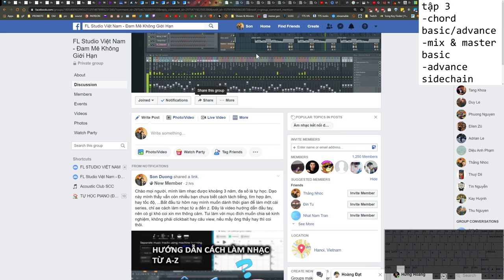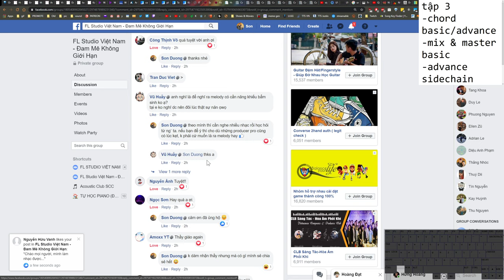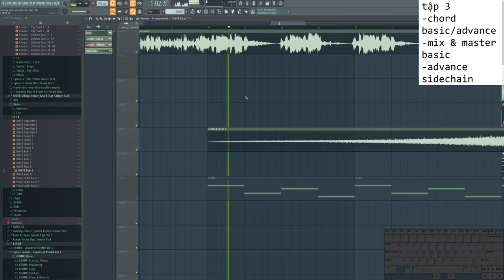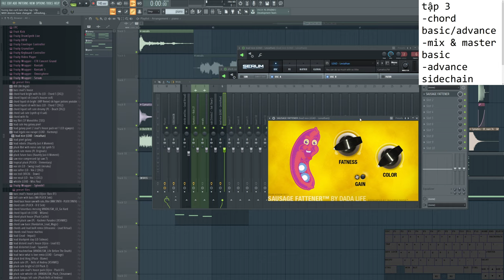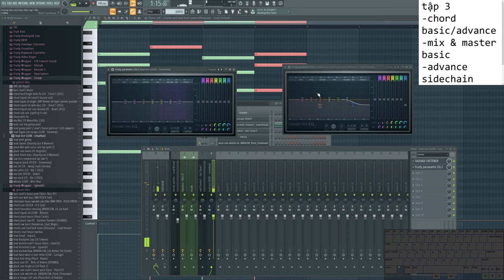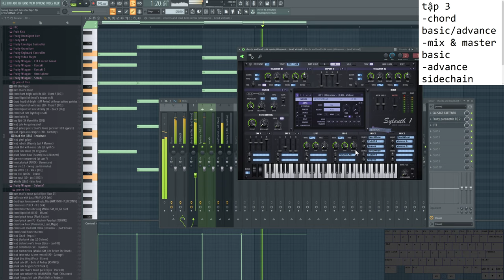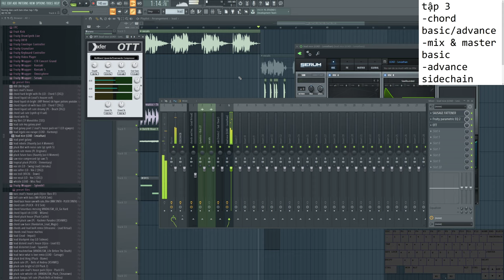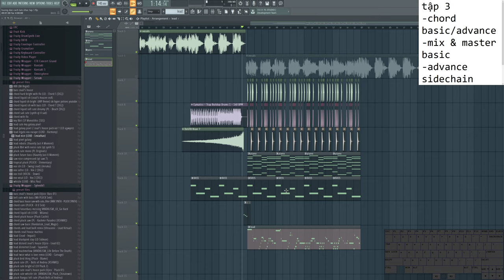Hướng dẫn cách làm nhạc từ A-Z (Tập 3 - Cách làm Chord, Mix & Master là gì, Sidechain nâng cao)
Rất cảm ơn các bạn đã quan tâm, đặc biệt là trên facebook. Như đã nói thì tui làm series này với zero kế hoạch. Tui sẽ vừa làm, vừa thu thập ý kiến và thắc mắc của các bạn trên facebook cũng như dưới comment. Nếu các bạn có gì không hiểu hay cần mình giải thích thêm thì cứ nói thẳng, nó sẽ giúp các tập kế tiếp bổ ích và phong phú hơn, chứ không phải là mình ngồi rồi làm nhạc không. Nếu các bạn thích thì chia sẻ dùm mình để nhiều người biết.

Chord: Thứ là 1-3-4, Trưởng là 1-4-3
Muốn thêm nốt vào Chords thì dựa vào Tông (Scale) của bài hát rồi thêm những nốt thuộc Tông đó vào. Dùng Tai và Kinh Nghiệm để nghe và nhận biết nốt nào hay, nốt nào không hay.

Mix & Master là một trong những thứ vừa đơn giản mà vừa phức tạp. Thậm chí dân pro cũng có thể gặp khó khăn, làm sao để bài nhạc nghe hay hơn, hợp trend hơn. Mixing đại loại là điều chỉnh âm lượng của từng tiếng và thêm effects (EQ, reverb, compressor, stereo/mono, pan,...) để bài nhạc nghe hòa quyện và hợp tai. Mình khuyến khích các bạn là nên mix trong suốt quá trình làm beat, không nên "để sau rồi tính". Thoái quen này giúp bản nhạc hay trước khi bạn master. Master đại loại là làm bài nhạc to hơn (với compressor) mà không bể tiếng hoặc làm hỏng bài mix. Master cũng cần những effects tương tự như mixing. Trong các tập gần cuối, khi mà mình muốn master thì mình sẽ nói thêm về master.

OTT là một trong những vst effect nổi tiếng nhất mà các producers, thậm chí dân pro cũng xài. OTT là multiband compressor, có compressor và một chút EQ.

Quantize là cách mà thứ dùng để làm các nốt mà mình thu âm đúng vị trí, đúng nhịp. Tùy vào thể loại nhạc, "đa phần" thì Jazz, Rock, Lofi, hay các thể loại nhạc thiên về sự tinh tú của việc chơi nhạc cụ, người ta sẽ ít xài Quantize, đặt biệt là với Solo Track/ Lead Melody.

Quay lại cụm từ quan trọng là dùng Tai và Kinh Nghiệm chứ đừng dính chặt ở "Công Thức" khi làm nhạc. Một trong những lời khuyên mình hay nói đó là nên nghe nhiều nhạc, nhiều loại nhạc khác nhau, để dồi dào trí tưởng tượng cũng như kiến thức về cấu trúc, âm thanh, cũng như các Trend của thị trường âm nhạc.